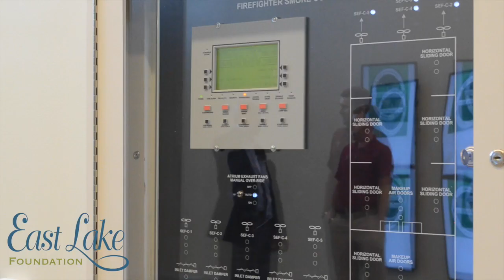Brendon Todd visits Drew Charter School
Brendon Todd visited the Drew Charter School and pledged $500 for every birdie he makes at the TOUR Championship by Coca-Cola.